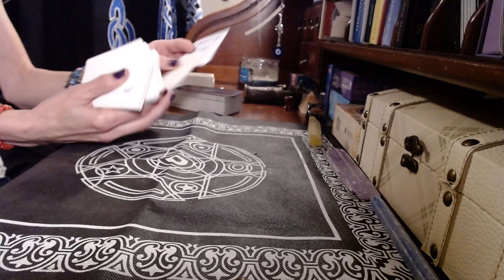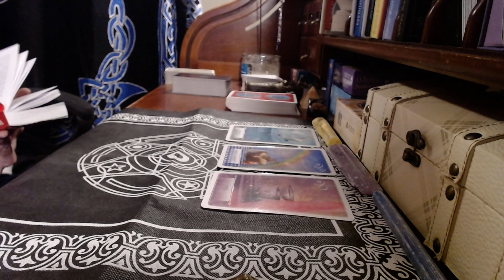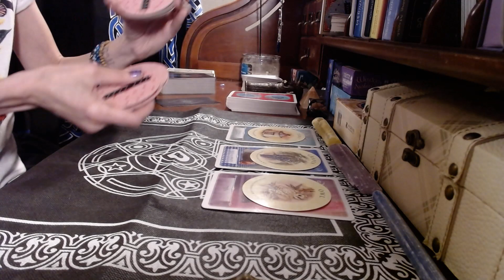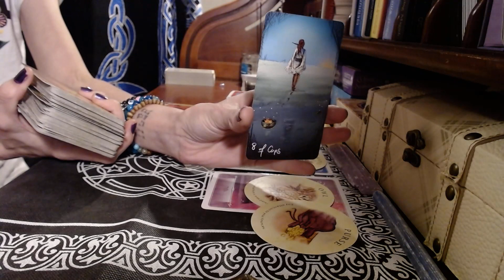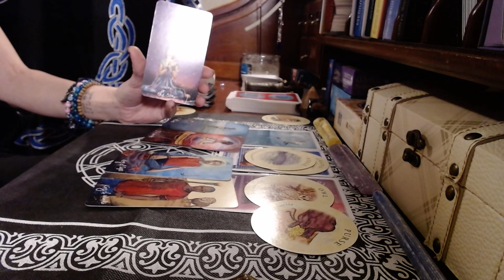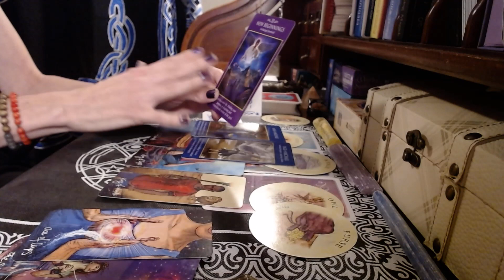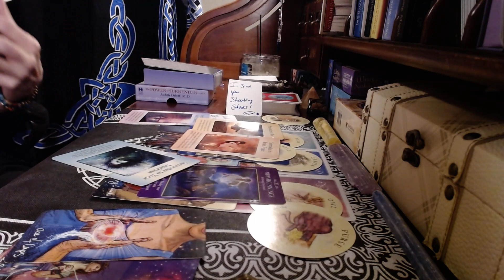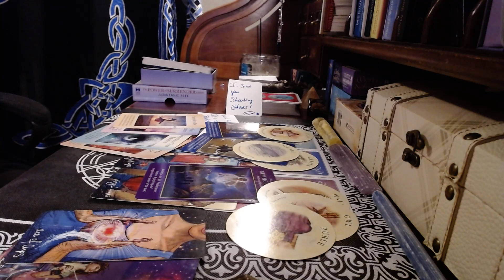SOS URGENT🐳THERE'S GREAT WORRY OVER NOTHING! A TEMPORARY SITUATION ALONG W MISUNDERSTANDINGS....🦅🦉🦄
Instagram- the sara ashley oracles

Also, if funds are tight,  I am willing to work with you!!

These reads are meant for a general audience. Please take what resonates and leave the rest for the rest. They can pertain to your past, present and potential near future. Not only pertain to you bur situations and energies and people around you. Feel free to switch energy accordinlgy!
Ask your team to help yoiu discern your message from fact or fiction. Use your own discernment on these. I am not a health professional or legal advisor!